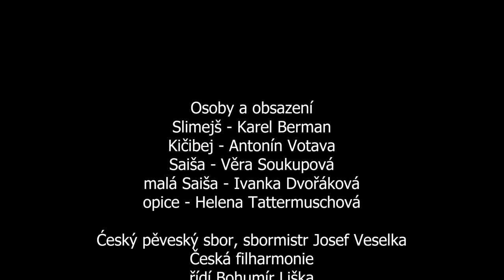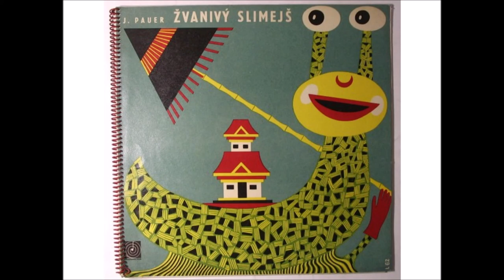Jiří Pauer: Žvanivý Slimejš / Prattling Slug (1950)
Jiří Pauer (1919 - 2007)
Žvanivý Slimejš / Prattling Slug
opera pro malé i velké děti
libreto podle pohádky Jose Hlouchy napsala Míla Mellanová
(1950)

Slimejš - Karel Berman
Kičibej - Antonín Votava
Saiša - Věra Soukupová
malá Saiša - Ivanka Dvořáková
opice - Helena Tattermuschová

Ćeský pěveský sbor, sbormistr Josef Veselka
Česká filharmonie
řídí Bohumír Liška

1961